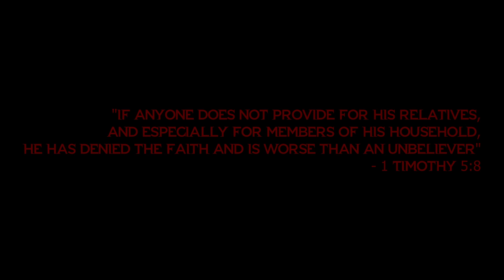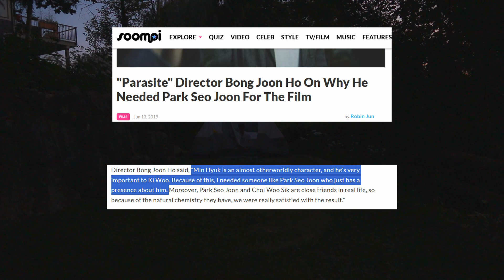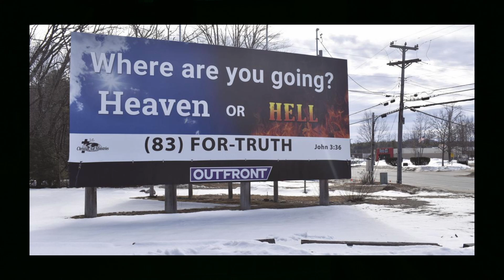The Church of PARASITE (2019)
My argument for why Park Seo-Joon is god (kinda)

This essay, originally written for my media arts degree, was a response to this article, and thus, many of the main points can be attributed to Minjung Noh, its author